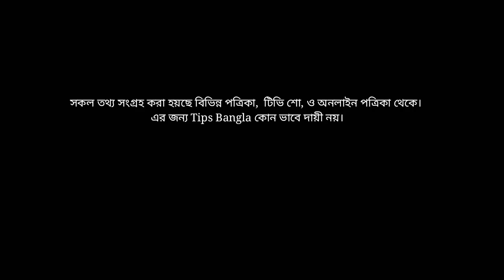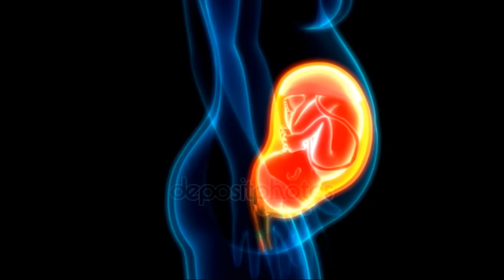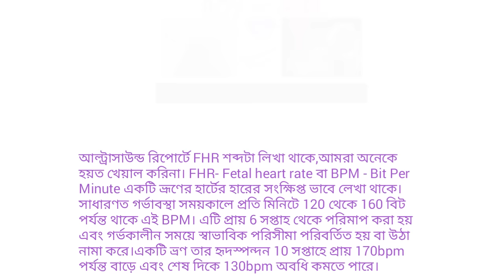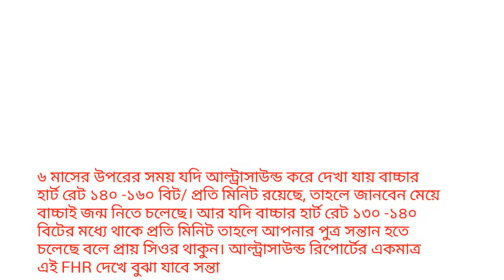আল্ট্রাসাউন্ড রিপোর্ট দেখে কিভাবে নিজে বুঝবেন ছেলে নাকি মেয়ে হবে | Ultrasound Report in Pregnancy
গর্ভবতীর কতবার ও কখন আল্ট্রাসনো করা উচিত, ultrasonography in pregnancy bangla

##Video clips credit - depositphotos ( MOV )

Category - Education
Standard youtube licence